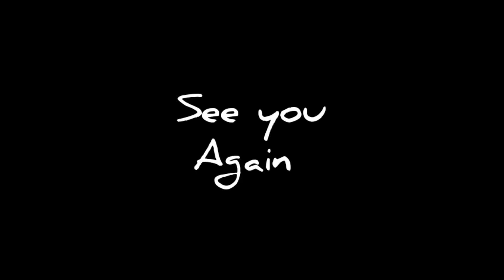christmas ত ইমান মানুহ আগতে কেতিয়াও দেখা নাই||davidassam21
আগত কেতিয়াও হোৱা নাই ইমান মানুহ